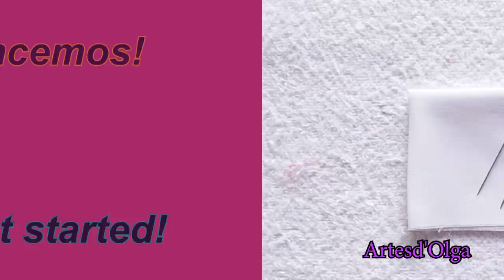Hand Embroidery: Cast-on stitch Rose Bouquet | Bordados a Mano: Bouquet de Rosas en Puntada Cast-On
Hello everyone! You will learn how to embroider a cast-on stitch rose bouquet. It's done with basic embroidery stitches. Then, you can do it easily.

Remember that you can embroider it on any fabric such as linen, etamine, dacron, etc. Any question, please write it in the comments.

I also invite you to join the facebook group (Aprende a bordar con Artesd'Olga) where we are doing embroidery projects. I would like you to participate.

Hand embroidery tutorial by Artesd'Olga